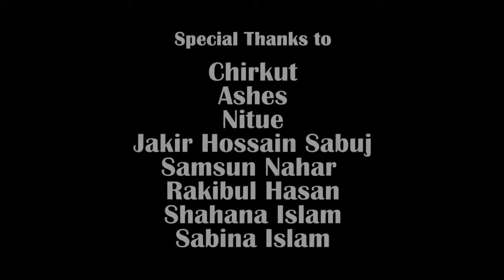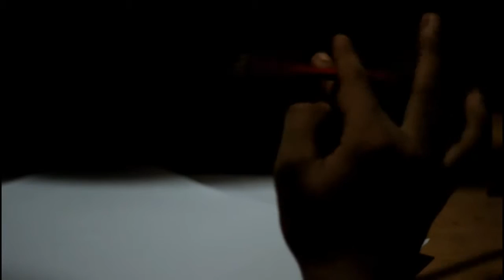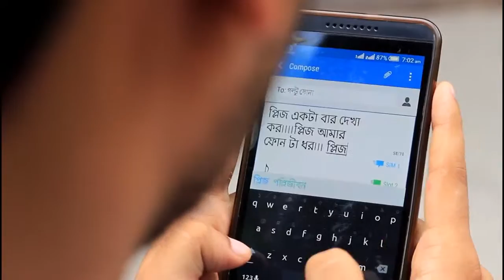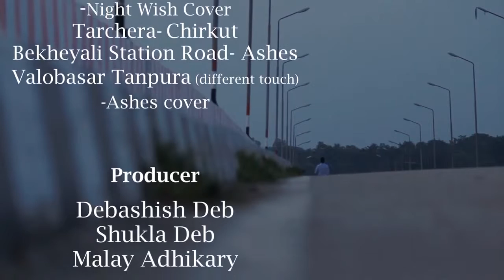Epitaph A short film By Debraz Deb